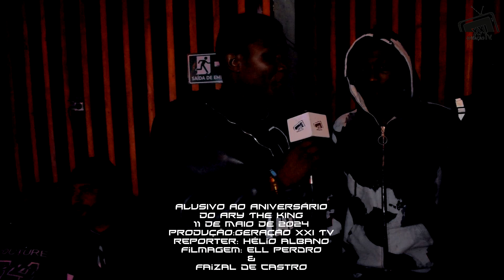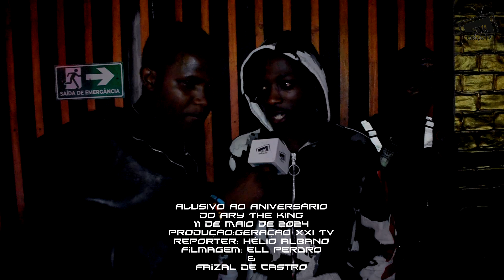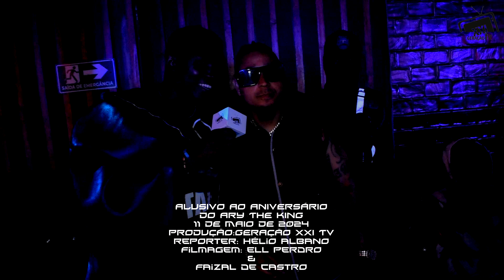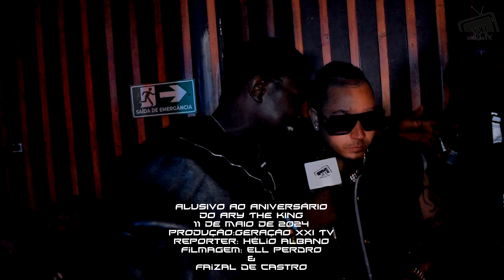REI BRAVO FALA DA SUA EXPERIENCIA EM FAZER PARTE DO ÁLBUM NUNCA DESISTA DO ARY THE KING. SAIBA MAIS.